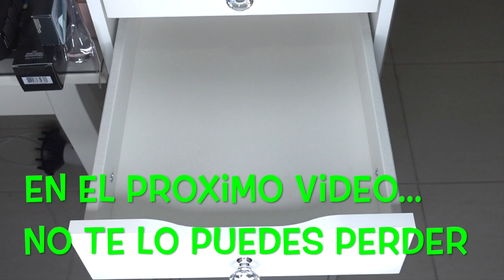Organizando Joyeria y accesorios para el cabello